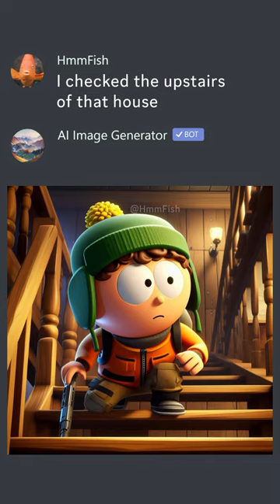Cartman chug jug with Kyle part 2